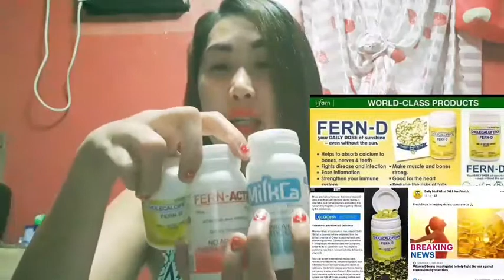Review!!! The Power of Trio .... miracle Pills daw?? FERN D , FERN ACTIVE & MILKA..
FerN D, Fern active and Milka power of trio!!as miracle pills!!